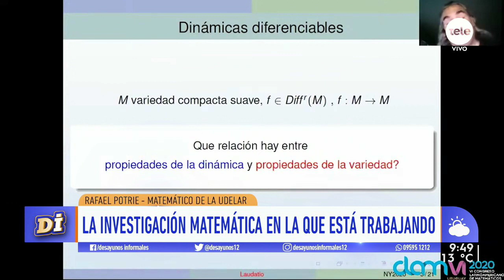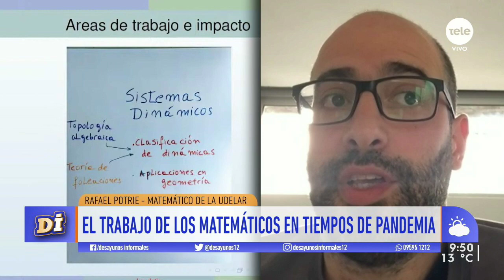Rafael Potrie, el matemático uruguayo reconocido entre los mejores del mundo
Tiene 36 años y fue galardonado por su trabajo en geometría por la Unión Matemática de América Latina y el Caribe.